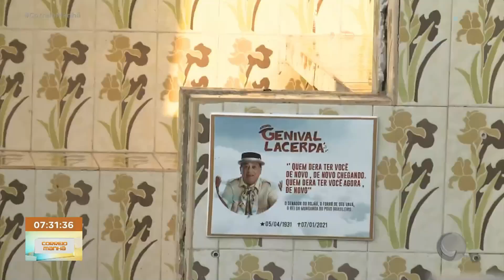Despedida do cantor e compositor Biliu de Campina